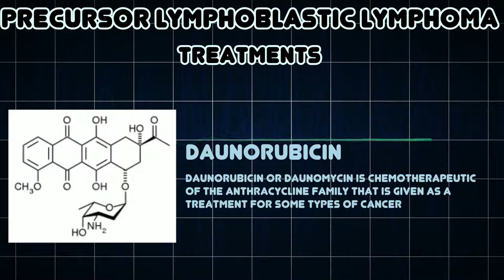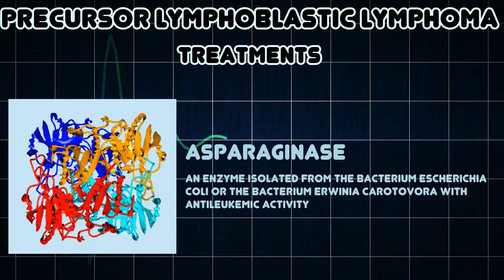Precursor Lymphoblastic Lymphoma (Medical Condition)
Symptoms, risk factors and treatments of Precursor Lymphoblastic Lymphoma (Medical Condition)

Precursor Lymphoblastic Lymphoma is a lymphoblastic lymphoma composed of immature small to medium-sized lymphoid cells (lymphoblasts)